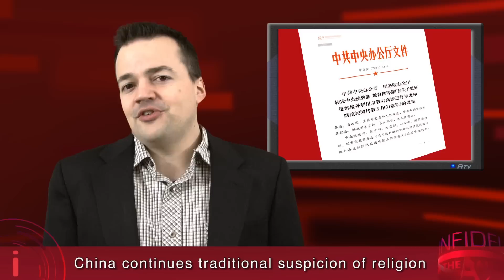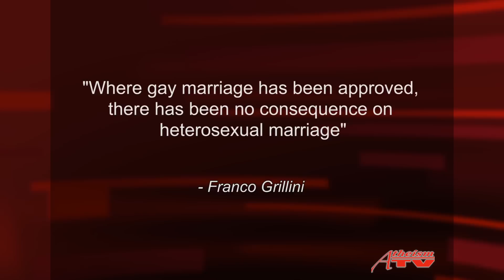The Infidel; News for the Damned (2013-01-22)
Welcome to The Infidel; News for the Damned. A daily news show for Atheists.

Today's news:

* China continues traditional suspicion of religion

* Pope proposes inter-faith force to oppose gay marriage

* Archeologist sheds new light on early Islam

CREDITS